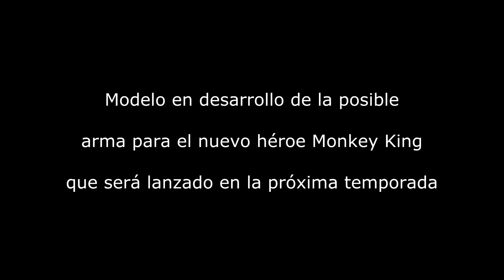Dota 2: Monkey King Bar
Monkey King Bar Model
Modelo en desarrollo de la posible arma para el nuevo héroe Monkey King que será lanzado en la próxima temporada.